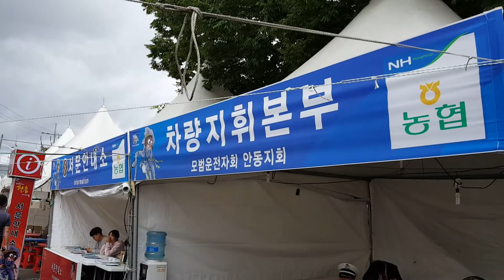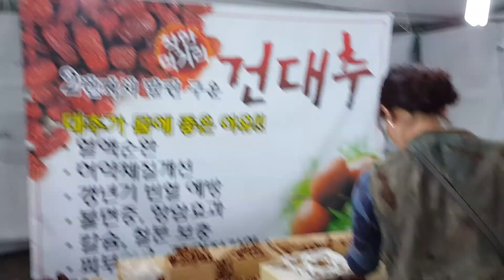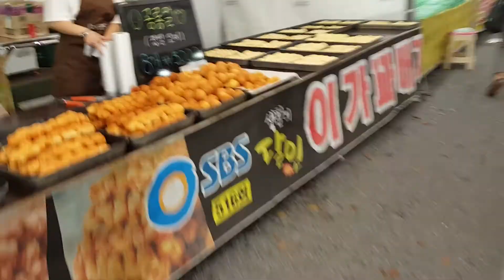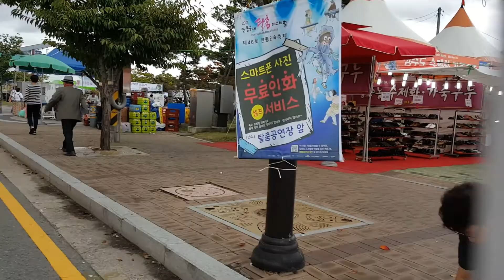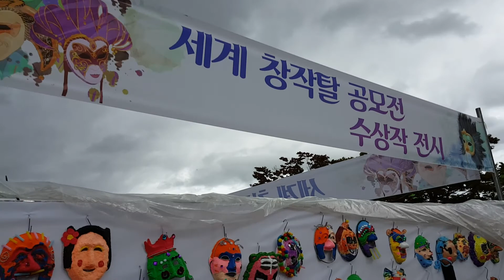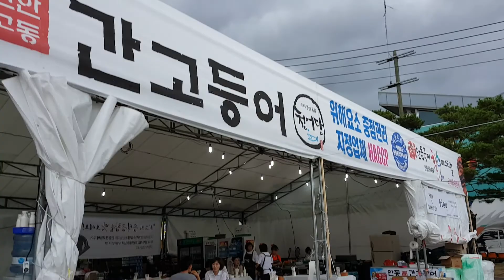2017년 안동국제탈춤페스티벌 9월29일~10월8일간 안동탈춤공원에서 개최 #01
우리만의 축제가 아닌 주객이 어우러지는 화합의 축제. 감사의 축제가 되길 바래본다.